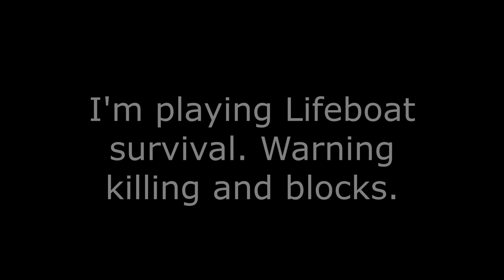Minecraft - Lifeboat Survival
Trying to post more. :)